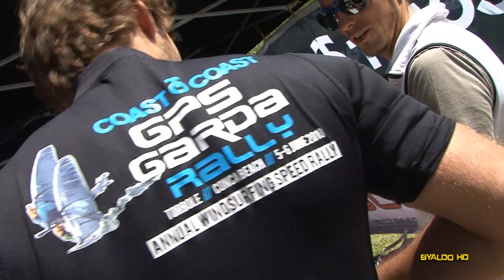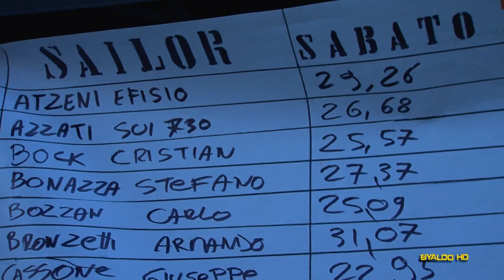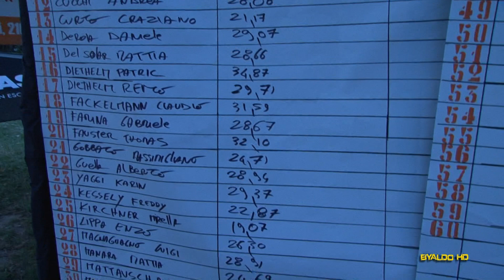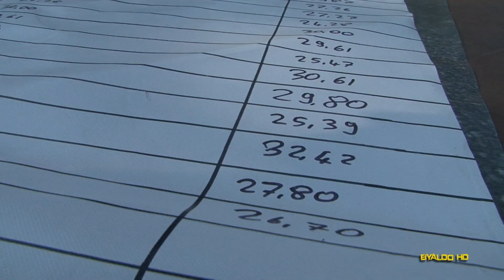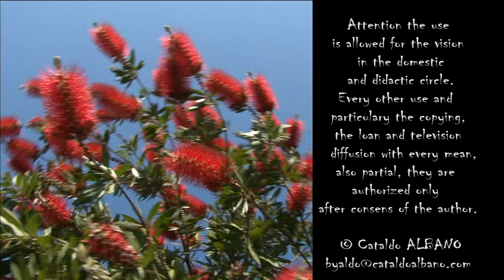GPS Rally 2010 © ByAldo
Per tutti gli appassionati di velocità, ecco un appuntamento imperdibile per mettere alla frusta se stessi e le proprie attrezzature nella splendida cornice dell'Alto Lago di Garda! Basta un GPS e tanta voglia di divertirsi e mettersi in gioco...affilate le pinne!